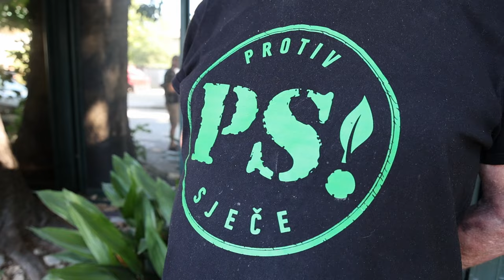Građanska inicijativa Protiv sječe! zajedno s građanima održala je izvanrednu konferenciju za medije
VIDEO: Srečko Niketić/PIXSELL